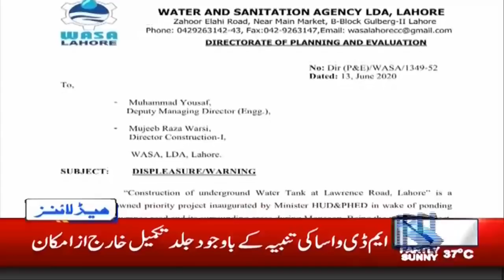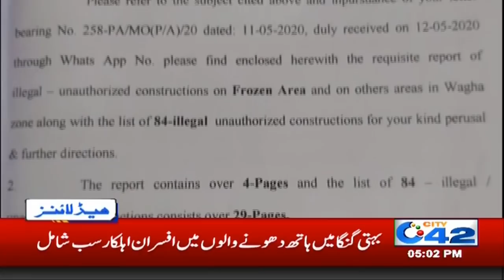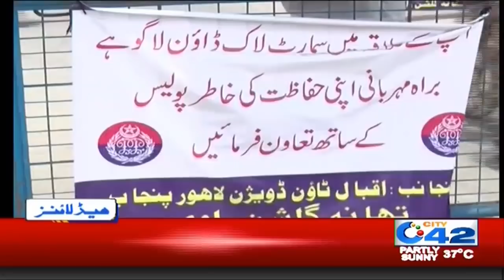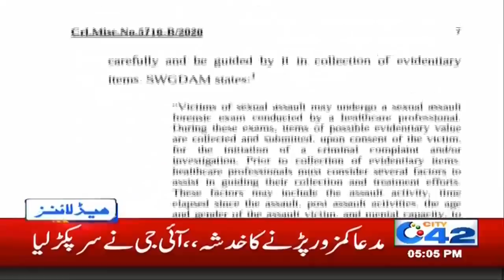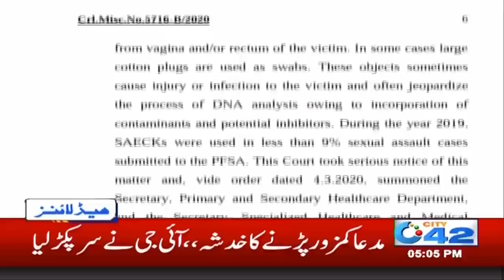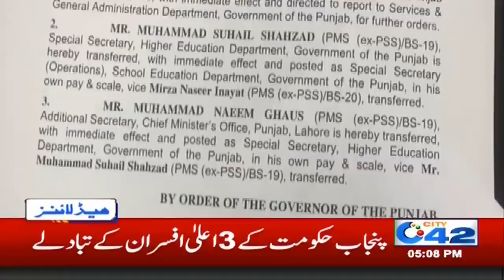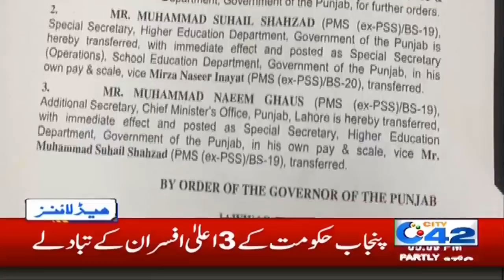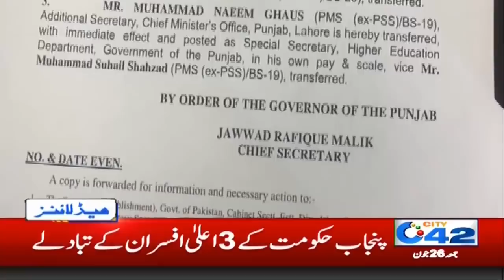5pm News Headlines | 26 June 2020 | City 42